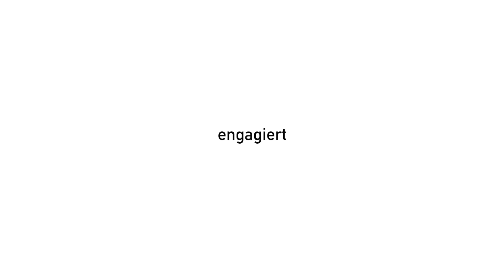Willkommen an der Else Lasker-Schüler Gesamtschule!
Kreativ, engagiert und vielseitig - nicht umsonst ist die Gesamtschule Else Lasker-Schüler in Wuppertal für den deutschen Schulpreis nominiert.

Else - Die Kulturschule.

Produktion und neues Logo:
Nico Media Productions

Luftbildaufnahmen:
Frank May

Organisation und Koordination:
Silvio Geßner

Mehr Nico Media gefällig?